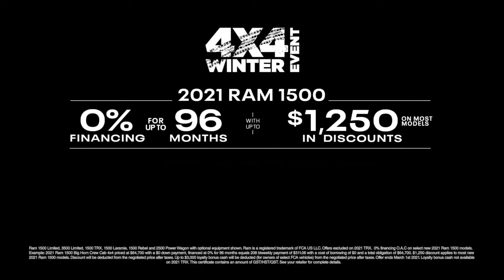Three Time Winner of MotorTrend Truck of the Year - Ram Truck Promo with Pricing for Feb 2021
Take a test drive in the three time winner of MotorTrend Truck of the Year winner and see the difference. The sales team at Indian Head Chrysler Dodge Jeep Ram Ltd. of Liz, Deana, Jaymond and Eddie would love to answer any questions you may have, so please reach out if you have any questions.